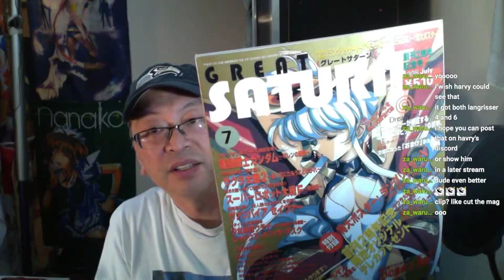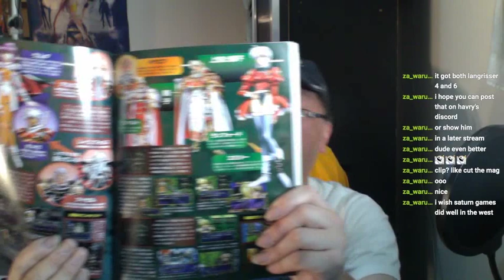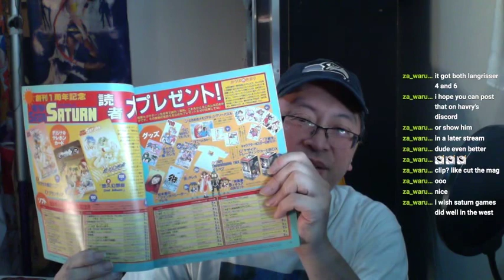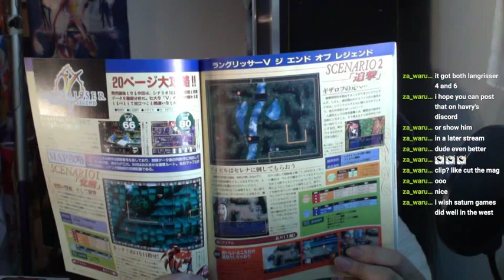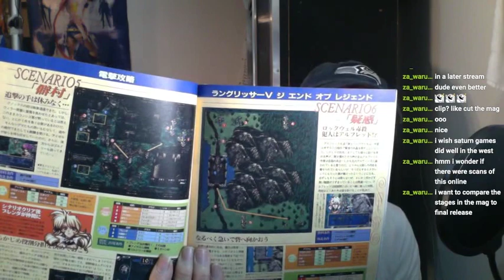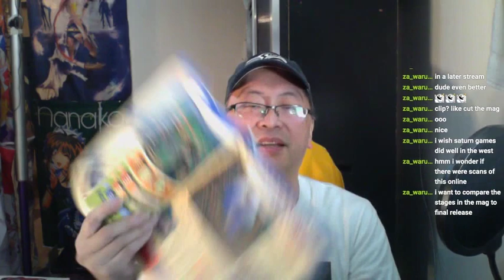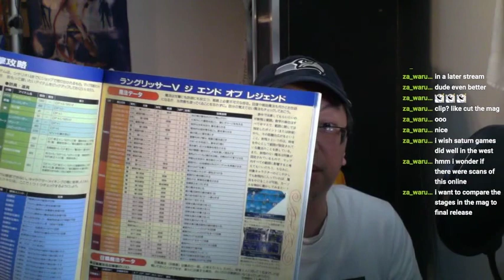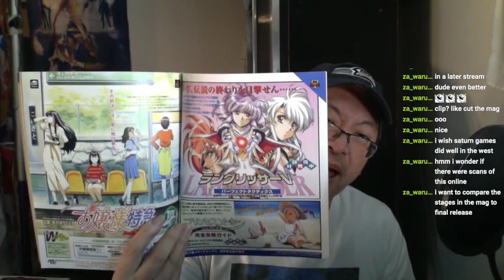History Of Fan Anime 124 Gaming Magazines. Langrisser V Sega Saturn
In today's episode, I will cover how important Japanese magazines were to anime fans.   In todays example, I will use the Sega Saturn magazine for the game Langrisser V  End Of A Legend.